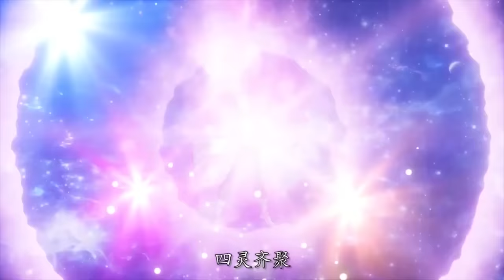大主宰 | The Great Ruler | 斗破苍穹之大主宰 动态漫画 第2季 合集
大主宰 | The Great Ruler | 斗破苍穹之大主宰 动态漫画

制作方：大周（贵安新区）互动娱乐文化传媒有限公司